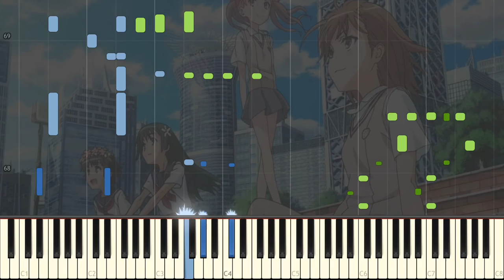Sisters Noise | Toaru Kagaku no Railgun | Yeh-kun Animu Ni Piano | Synthesia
12/14/21: Musescore charges a subscription to download sheets, We now have a new Discord Server!